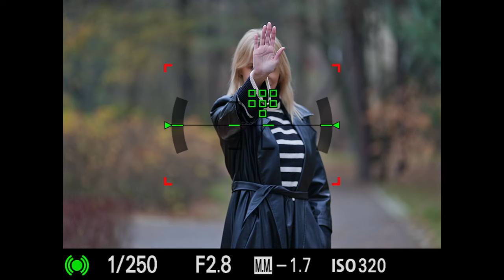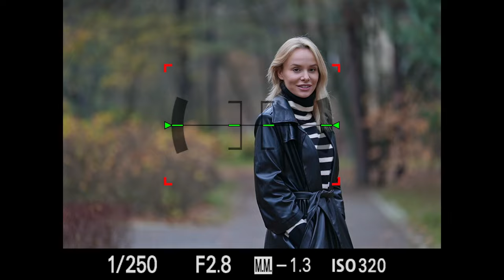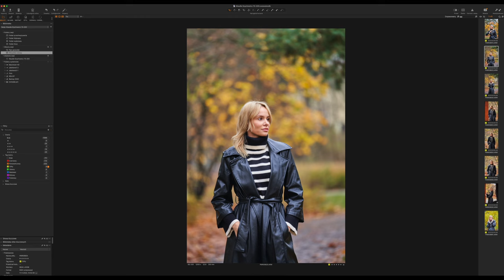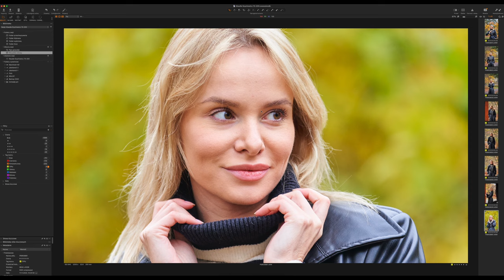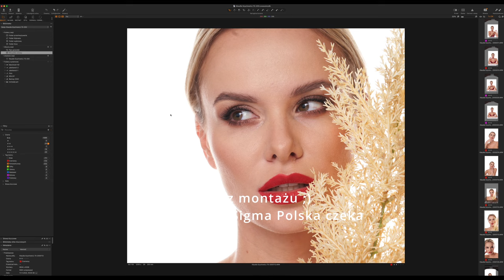Sigma 70-200 f2.8 DG DN OS dla Sony E-Mount JUŻ JEST.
Zapraszam do obejrzenia testu/recenzji nowego obiektywu od firmy Sigma
Modelka: Klaudia Szychowicz